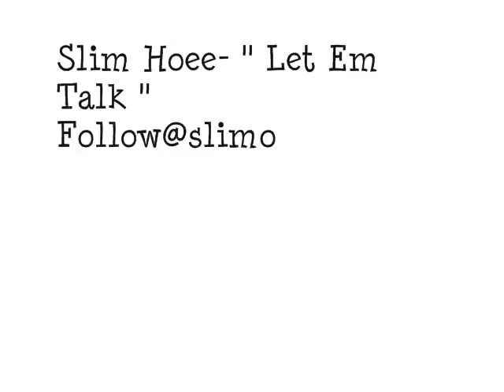SlimHoee- '' Let Em Talk ''